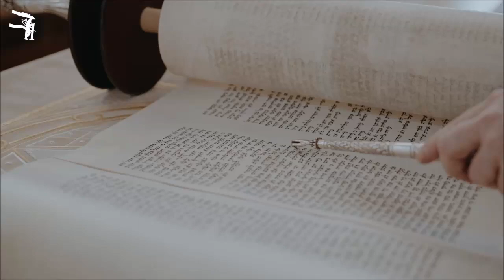פרשת קרח - שיוויון, שונות ומכלול | הרב עקיבא קשתיאל [טועמיה]